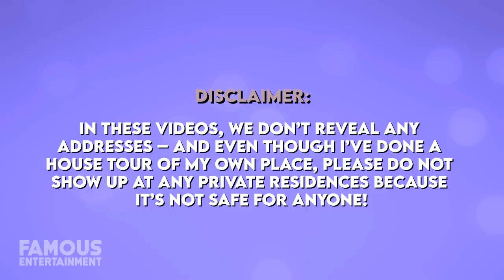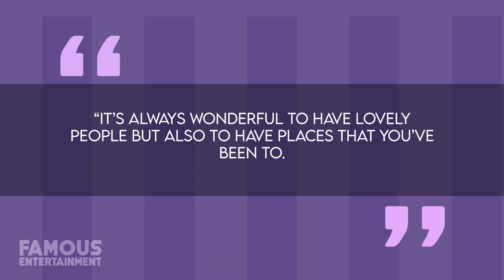Shay Mitchell | House Tour | $7.2 Million Hidden Hills Home & More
Word on the street or more specifically, the streets of Hidden Hills, is that Shay Mitchell is the latest celeb to grab a home in the posh neighborhood. The actress dropped $7.2 million on a stunning, Mediterranean-inspired property that boasts a spacious main house, guesthouse, pool house, and more. Aside from this new crib, Shay still owns her 1920s villa in Los Feliz she bought in 2014 and recently renovated. In this video, we’ll check out Shay’s homes.